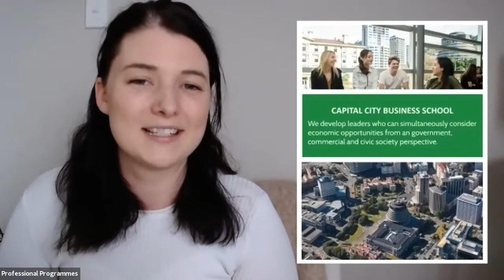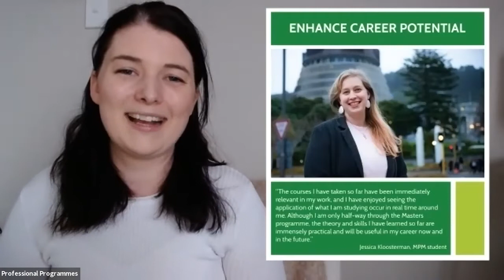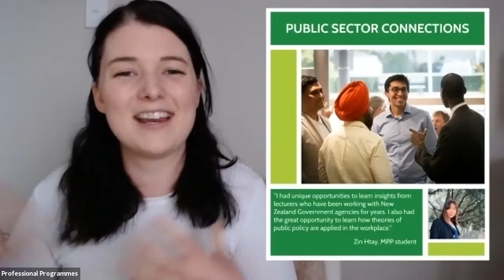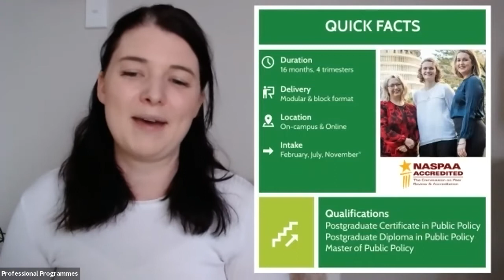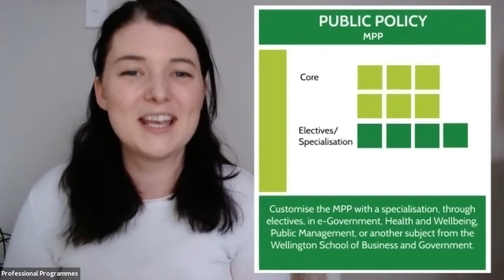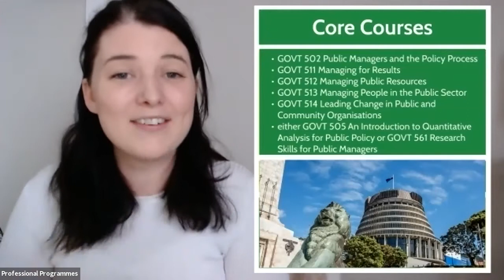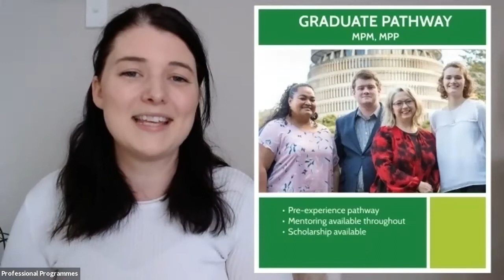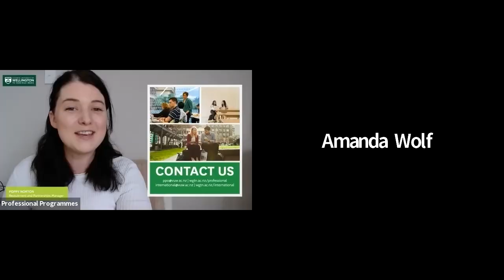Government postgraduate programmes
Find out about our full range of government postgraduate programmes in this recorded webinar. Hosted by Professional Programmes Recruitment and Partnerships Manager Poppy Norton and Academic Programme Leader Dr Amanda Wolf.